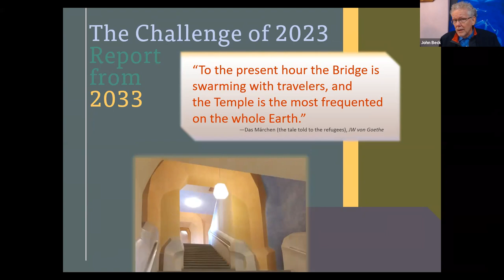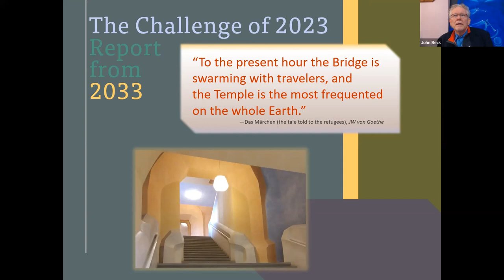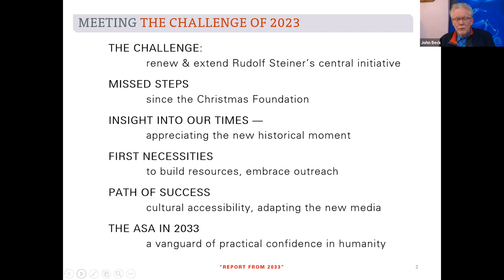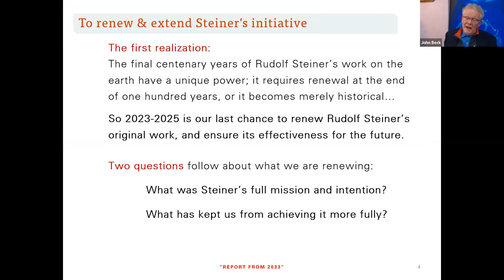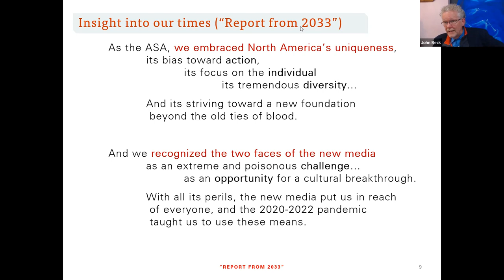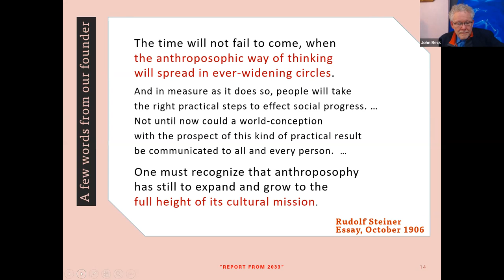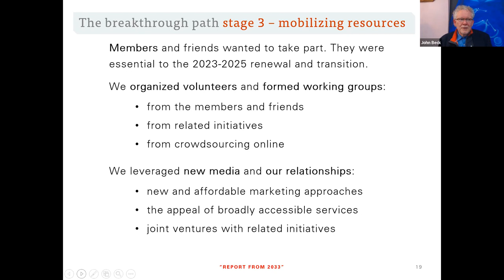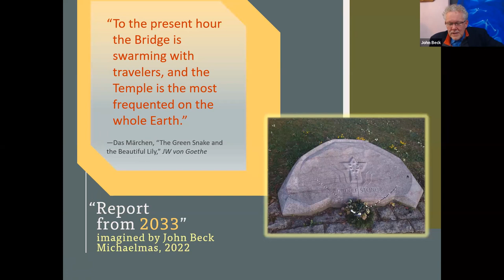The Challenge of 2023 by John Beck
The Challenge of 2023

John Beck has prepared “A Report from the Future - how the Anthroposophical Society met the challenge of the 21st century.” The goal of Rudolf Steiner's initiative is to restore the true knowledge of being human to the heart of civilization. He also pointed out that the duty of esoteric students includes preparing the next cultural epoch—the social epoch, in our case, which will follow this individualistic time we live in.

Without the success of Steiner’s initiative, how can we expect a future to develop which will be worthy of us? If we take the right steps now, what can we expect in 2033?

The key points of the Report are:

The Challenge: to renew & extend Rudolf Steiner’s central cultural initiative.
Missed Steps: what did we fail to do since the Christmas Foundation?
Insight Into Our Times—appreciating the new historical moment and adapting to it.
First Necessities: to build resources, embrace outreach to people at large.
Path of Success: make our work culturally accessible and adapt to the new media.
The ASA in 2033: a vanguard of practical confidence in humanity.
The years 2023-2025 are the end of the century of influence of Steiner’s original work. We will renew it with our whole heart and mind and will, or let it become merely historical.